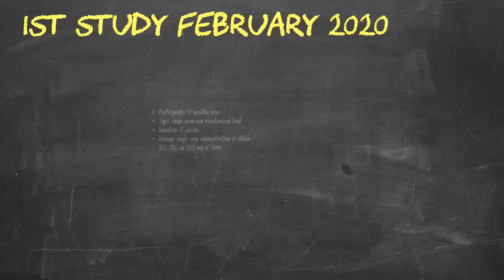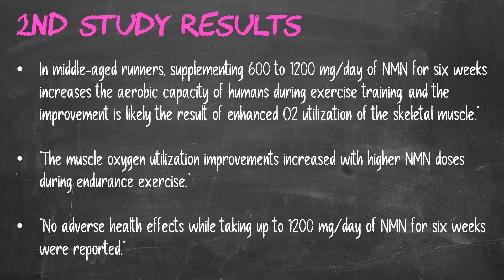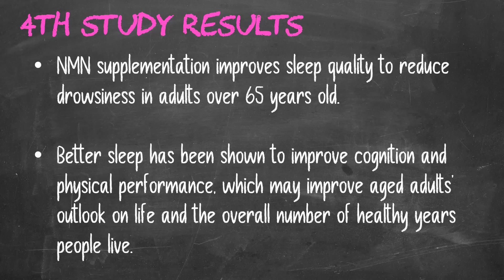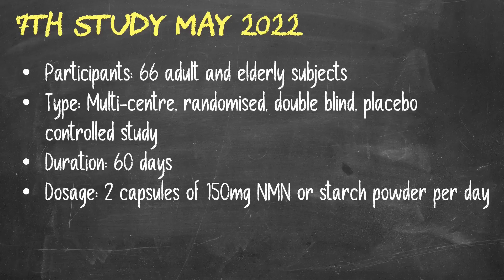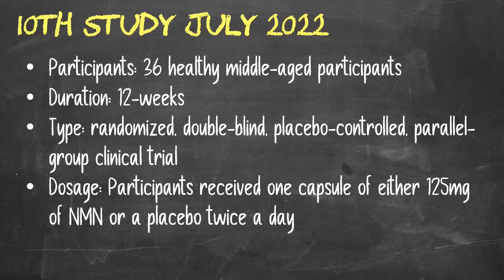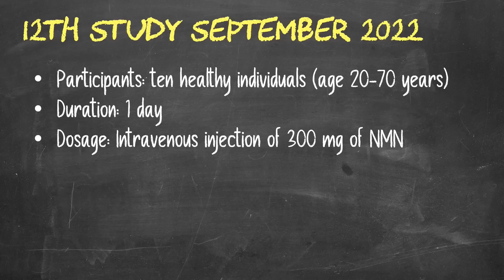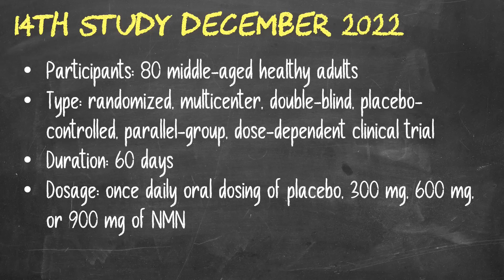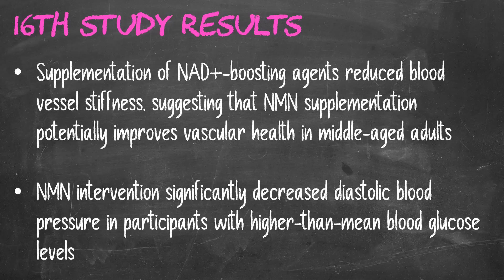NMN Research: All Human Study results to up to 2023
In this video I want to consolidate all the clinical studies conducted on humans who supplemented with NMN, and what the results were.

• 2,400mg of Fisetin, on the 1st, 2nd & 3rd of each month
• 2,400mg of Quercetin, on the 1st, 2nd & 3rd of each month
• 800mg SIRT6 Activator
• 600mg DIM

Discovered by David Sinclair PhD, NMN or Nicotinamide Mononucleotide is the pre-cursor to NAD+ (Nicotinamide Adenine Dinucleotide), NAD is found in nearly all our living cells. NAD is essential for sustaining life.  Dr. David Sinclair (a professor at Harvard Medical School) once said if we suddenly didn’t have NAD we would be dead within eight seconds.’ Unfortunately, as we age our NAD levels drastically decline, clinical studies have shown that by age of 50 a typical person could have half the NAD+ they did in their youth and by the age of 80 our NAD+ (Nicotinamide Adenine Dinucleotide) levels drop to around 1% to 10% of those enjoyed in our youth. NAD is biologically unstable, which makes it unsuitable for oral supplementation. Fortunately, it is easy to restore our cellular NAD levels using NMN (Nicotinamide Mononucleotide) or NR (Nicotinamide Riboside), which convert to NAD when it is in the cell. These NAD boosting supplements can be purchased from reputable companies such as Do Not Age, Renue by Science and Pro-health Longevity, however there are many unscrupulous companies selling fake NMN, so buyer beware. Dr. David Sinclair confirms that a fascinating aspect of NAD+ is its dual role in protecting against factors that age us. This includes mitigating chemical stress, inflammation, DNA damage and failing mitochondria; all conditions associated with aging. In other words, while a decline in NAD+ levels may negatively influence lifespan and Healthspan (health-span), so restoring NAD+ is increasingly being viewed as a scientific way to promote longevity and a way to combat the diseases of aging too. A rigorous scientific review of NAD+ reveals that its longevity benefits arise from eight different, but interrelated, functions. In 2013 a scientific study; 2-year old mice were tested for muscle wastage, insulin resistance and inflammation, all are, on humans used as indicators of the aging process, they were then given NMN (Nicotinamide Mononucleotide) for 1 week.